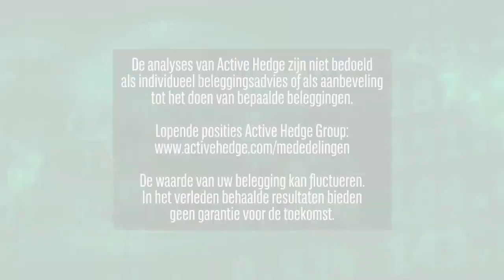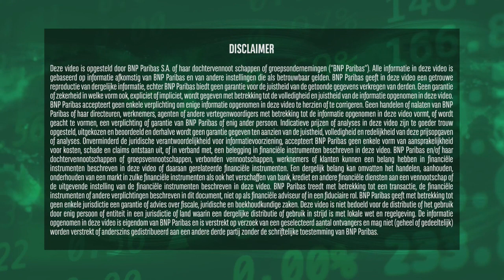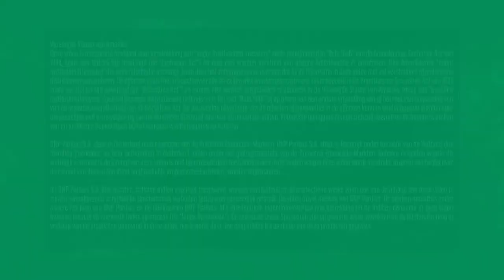Meer cijfers en het herstel zet door | 3 november 2022 | Markets Update van BNP Paribas Markets